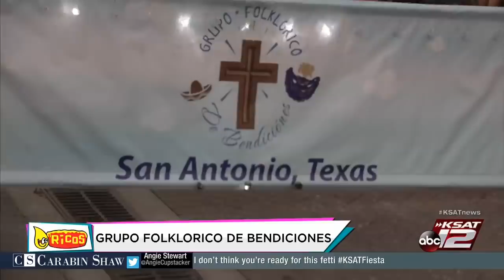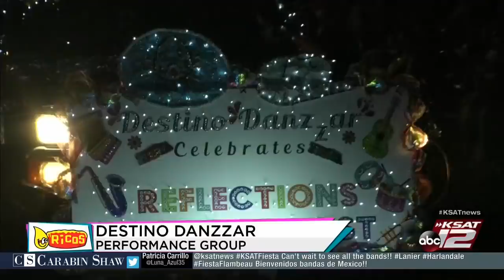Fiesta Flambeau Parade